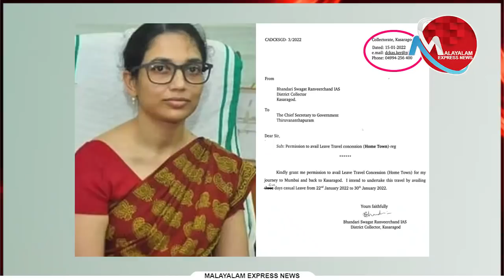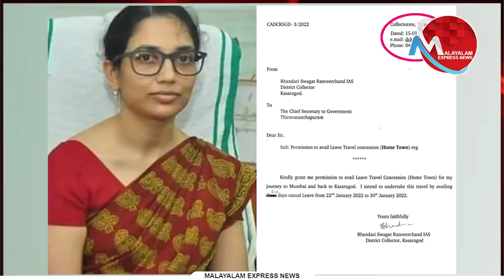എവിടെ പരിപാടി അവതരിപ്പിച്ചാലും ഇതുതന്നെ സ്ഥിതി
Tag-Generator-Youtube-malayalam news-global